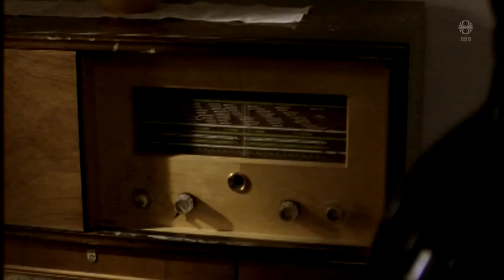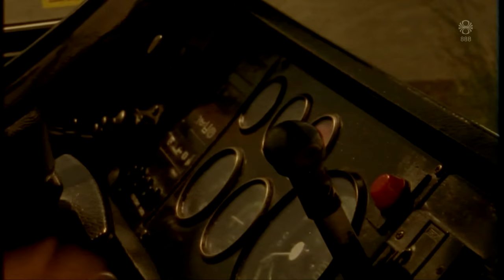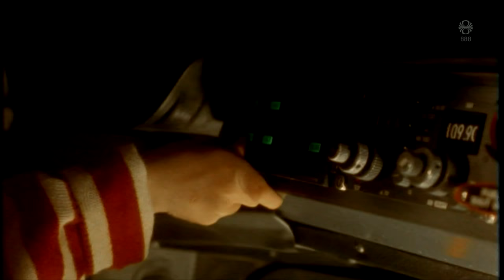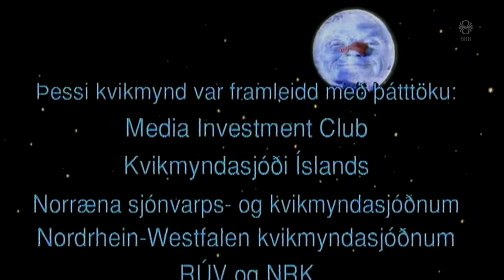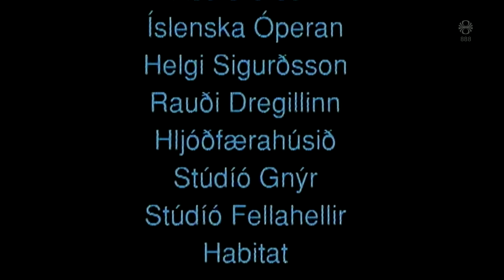Palli var einn í heiminum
Leikin íslensk 25 mínútna mynd frá 1997 um þessa sígildu sögu um Palla sem var einn í heiminum.
Litla Gula Hænan productions framleiddi þessa mynd og á allan höfundarrétt.